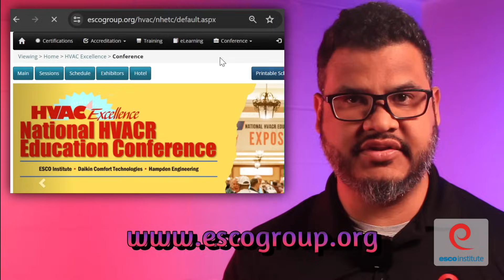🎉 Ride the wave of HVACR innovation at the 2024 National HVACR Education Conference! 🌊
🔥 The United States is heating up with the hottest trends in next-gen heat pumps and eco-friendly refrigerants! From cold climate heat pump systems to the phasedown of HFC refrigerants, the HVACR industry is blazing a trail towards a greener, more efficient future.

🚀 Join us for the ultimate HVACR extravaganza, where industry titans, government gurus, and tech wizards collide! 🤖 Get ready to geek out over enlightening sessions, jaw-dropping exhibits, and epic networking opportunities that'll leave you buzzing with excitement!

💡 Stay ahead of the curve with engaging workshops, mind-blowing seminars, and thought-provoking panel discussions led by the brightest minds in the biz. 🌟 Whether you're a seasoned pro or a fresh-faced newbie, there's something for everyone at the National HVACR Education Conference!

🎪 Step right up to our expo extravaganza and feast your eyes on the latest and greatest HVACR products and technologies from top-notch manufacturers and suppliers! 💼 It's like a playground for HVACR enthusiasts, with gadgets and gizmos galore!

👩‍🏫 Calling all educators and professionals alike: this is your chance to level up your HVACR game and make waves in the industry! 🌊 Don't miss out on this once-in-a-lifetime opportunity to be part of something truly spectacular!

🎟️ Secure your spot now and join us from March 24 to 27, 2024, at the South Point Hotel in Las Vegas, NV. 🎉 Let's heat things up and cool things down together at the National HVACR Education Conference!

🔥 The HVACR industry is evolving faster than ever before, and it's time to adapt! 🔥

The HVACR industry is experiencing a revolution, and it's essential to keep up with the latest developments. Here's what you can expect to explore:

🌟 Eco-friendly refrigerants – Say hello to low GWP and no ODP alternatives.
🔥 Handling flammable refrigerants – Safety first!
❄️ Perfecting system commissioning – Achieving the ideal balance.
💡 Advanced electronic processors – Control temperature, humidity, and IAQ effortlessly.
⚙️ Inverter Driven compressors – Powering variable capacity like never before.
🌬️ Cold Climate Heat Pumps – Defying the freezing temperatures.

Don't get left behind – watch this video, and let's navigate the future of HVACR together! 🌍💨